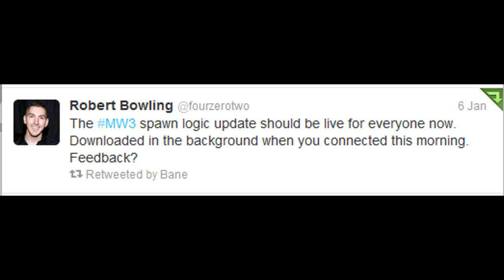"The spawns are fixed."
Yep, Sooo I decided to play MW3 today for the first time this year.